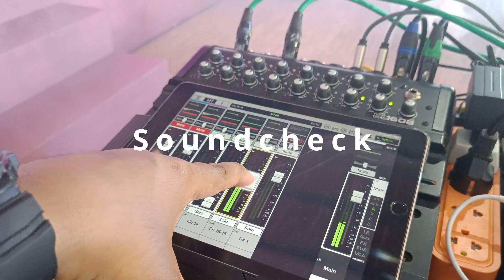Lights and Sound Set Up for an Elegant Birthday Party (Giglog 15)